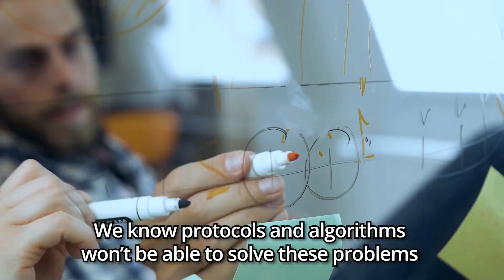Why HPEC? This is why...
HPEC is restoring agency and autonomy to the physician patient relationship with self-sovereign (physician owned and controlled) digital identities and verifiable credentials